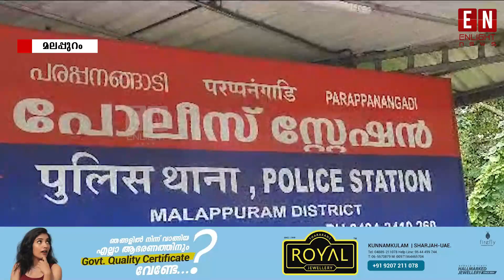120 കുപ്പി മദ്യവുമായി കോഴിച്ചെന സ്വദേശി പിടിയിൽ